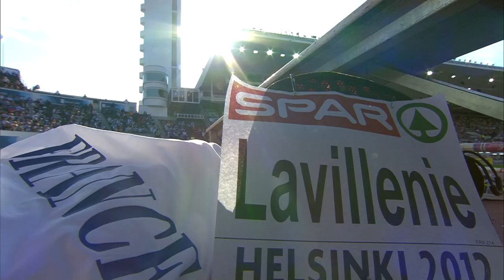KINGS of vaulting - Last Five Men’s Winning Pole Vaults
One of the most thrilling competitions of any European Championships is the men’s pole vault contest.

The last five have seen legends cement legacies and a rising star introduce himself to the world.